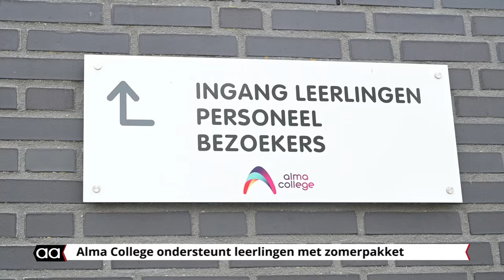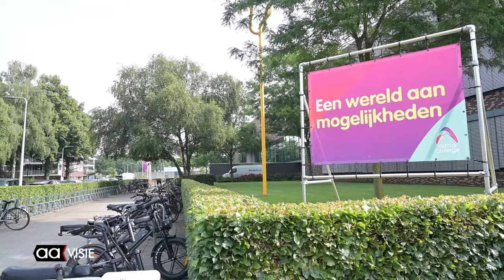Alma College ondersteunt leerlingen met zomerpakket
Met een lege maag kun kinderen niet goed leren en hebben ze niet voldoende energie om zich te ontwikkelen. Toch hebben veel gezinnen in Nederland en Almelo niet genoeg geld om hun kinderen elke dag te voorzien van een ontbijt en lunch. Het Alma College biedt in samenwerking met Stichting Jeugdeducatie Fonds, het Rode Kruis en het Ministerie van OCW (Onderwijs, Cultuur en Wetenschap) zomerpakketten aan voor alle leerlingen in Almelo.